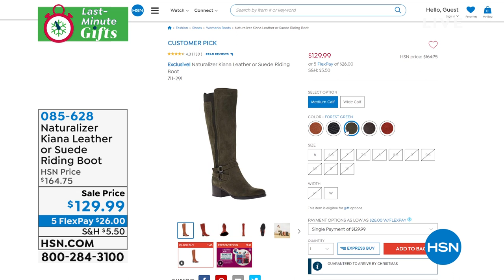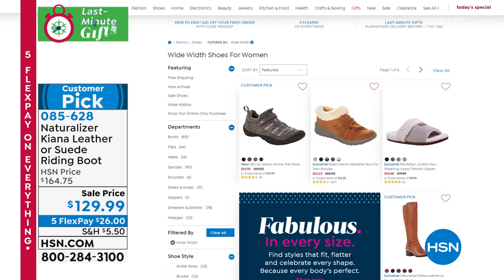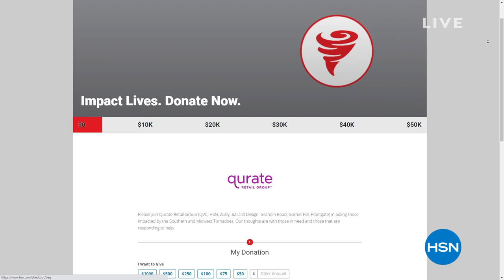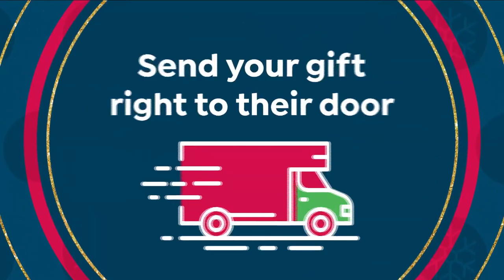HSN | Boots & More 12.13.2021 - 07 PM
Discover a variety of beautiful boots & accessories including fashions to stay warm in cold weather. The assortment of styles are offered in a full range of sizes and colors. Stay looking fabulous from morning to night during the long winter season.